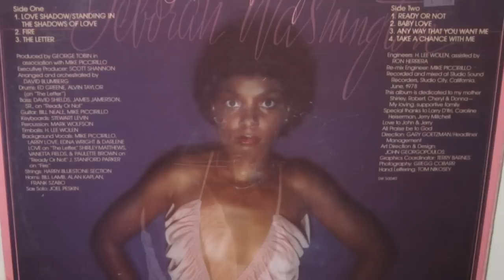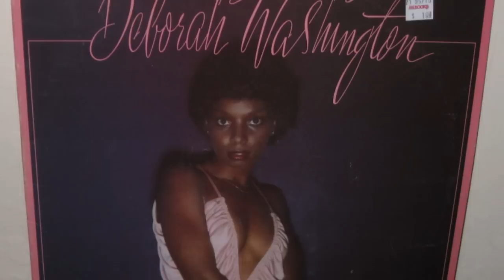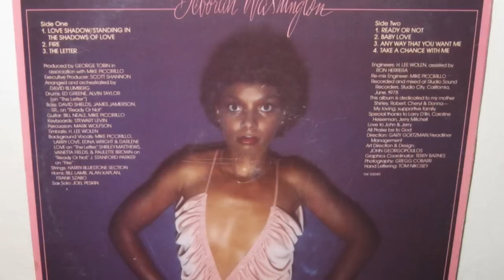Deborah Washington - The Letter (1978 disco cover of The Box Tops classic)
From the 1978 vinyl stereo LP "Any Way You Wanted". Cover of the hit most closely identified with The Box Tops. As a dance track, that included this song along with 3 others, it went to #13 in September 1978 on the Billboard Dance Charts.